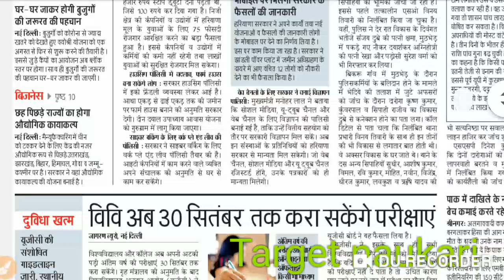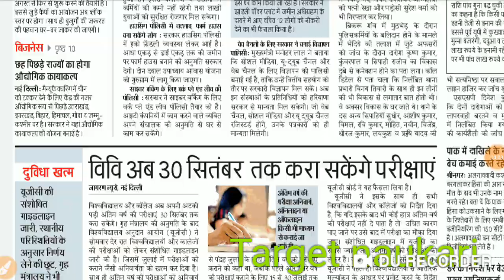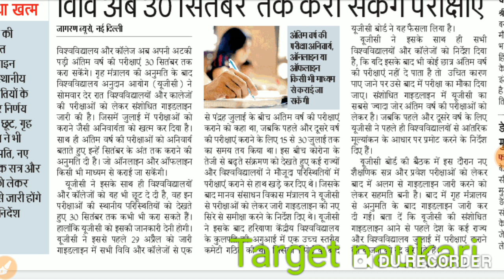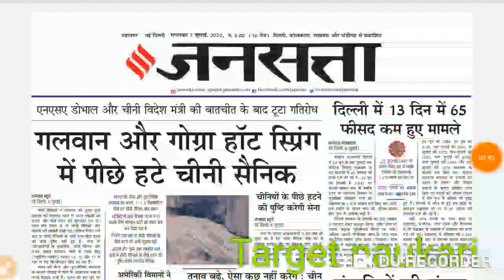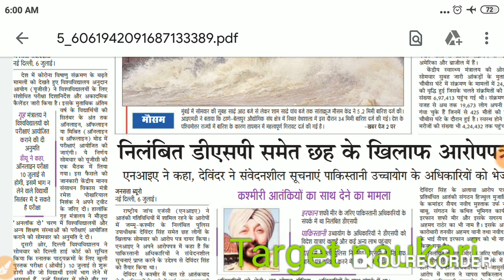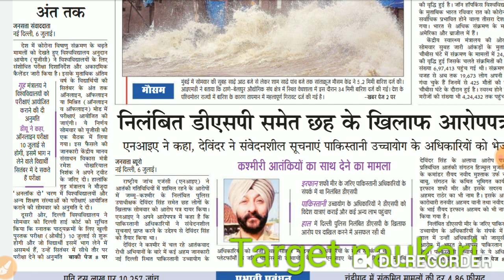UGC guidelines jari /all university exam latest news /university exams breaking news today live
UGC gaidline
news university exam date
यूनिवर्सिटी परीक्षा पर कमेटी ने किये
सभी छात्रों को प्रमोट किया जाने के बाद परीक्षा होगी
उत्तर प्रदेश के सभी यूनिवर्सिटी छात्रों को प्रमोट पर फैसला आज कैसे करेंगे प्रमोट
सितम्बर में होगी परीक्षा
university exams breaking news today live|
university exams promote
उत्तर प्रदेश के सभी यूनिवर्सिटी परीक्षा स्थगित
VBSPUUniversity, Gorakhpur-273 009
हमारे Twitter पर जाकर  follow kare or post ko reweet karo apki bat jauru suni jaygi

Delhi University
Haryana university
Maharashtra university
Karnataka university
Bihar university
Up university
Mp university
Chattisgarh university
Odisha university
Gujarat university
Punjab university
Himachal pardesh university
Ap university
Tamilanadu university
Jharkhand university

Bilaspur University
AllIndiaJobAll UNIVERSITY EXAM LATEST NEWS 2020 ||MJPRU||CCS||DDU
VBSPU||CSJMU
UGC University exam | one time 2 degree | all university exam latest 2020 | एक साथ दो डिग्री कर
TODAY NEWS | EXAM UNIVERISITY NEWS |ALL UNIVERSITY EXAM LATEST NEWS 2020 |MJPRU /DU /DDU /CCS /EXAM
Today  exam news  2020 /DVRAU/Mjpru /du /DDU /CCS/इलाहाबाद यूनिवर्सिटी /भीमराव युनिवर्सिटी
# Mjpru
 Mjpru / CCS/ CSJMU/ AMU| BHU| AKTU| DU| ALIGHAR UNCCS MJPRU DU BHU AMU